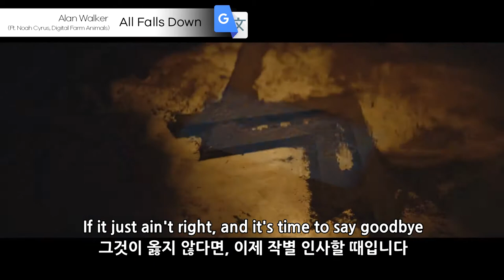구글 번역기로 가사 번역하기 All Falls Down 편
알렌 워커 All Falls Down을 구글 번역기로 번역해보았다
'I'll be fine'이 '나는 벌금을 내야한다'로 바뀌는 마법. ㅋㅋㅋ